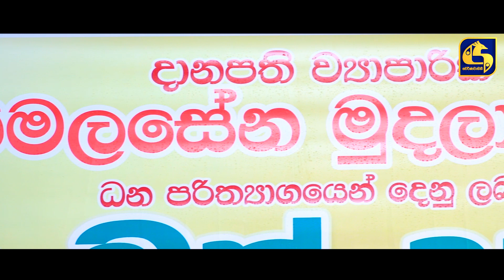Hadawathe Kathawa Episode 108 || ''හදවතේ කතාව'' || 10th June 2020